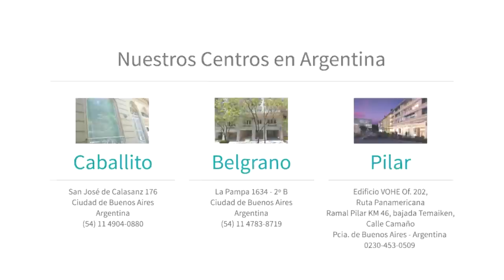Remoción de quiste en mejilla con láser de Co2 (19071)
Láser para eliminar tumores benignos de piel y quistes sebáceos.

Los quistes sebáceos con frecuencia se originan a partir de la inflamación de los folículos pilosos. Son protuberancias que se mueven libremente debajo de la piel, crecen lentamente y no causan dolor.

Con frecuencia se infectan y producen los siguientes síntomas: enrojecimiento de la piel, dolor, aumento de la temperatura local, drenaje de un material blanco grisáceo y caseoso.

A diferencia del tratamiento convencional que generalmente es quirúrgico, el Centro Médico Hoogstra realiza un novedoso tratamiento láser para los quistes sebáceos, ántrax y forúnculos que consiste en realizar un pequeño orificio en la parte más protuberante del quiste.
Gracias a la alta velocidad de impacto del láser Lotus II no es necesario realizar anestesia local ni colocar cremas anestésicas.
Una vez realizado el orificio se procede a drenar el quiste, finalizado el drenaje se programa el Láser Lotus II en modalidad pulso largo esto produce contracción de las paredes del saco y la contracción del mismo.

Finalizado este procedimiento el paciente puede continuar su vida cotidiana.
Este procedimiento es totalmente indoloro y no deja ninguna cicatriz.

Beneficios:
• Tratamiento Láser
• Extirpación sin cirugía.
• Sin anestesia.
• Sin cicatrices.
• Indoloro.